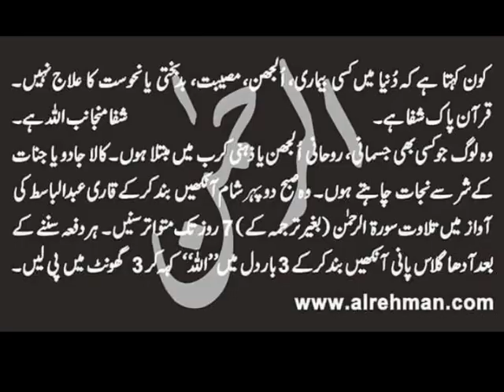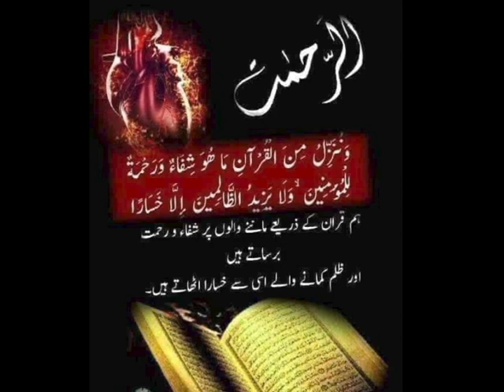A beautiful message❗ by Prof Dr Muhammad Tariq at 2020 Convocation of LUMS